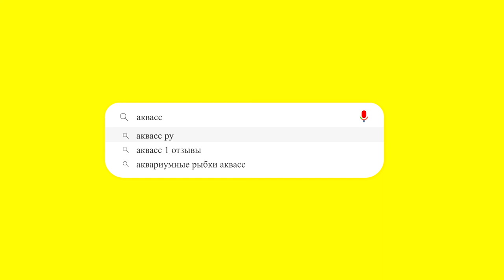🐠Aquass - Аулонокара Фрайберга (Aulonocara jacobfreibergi)